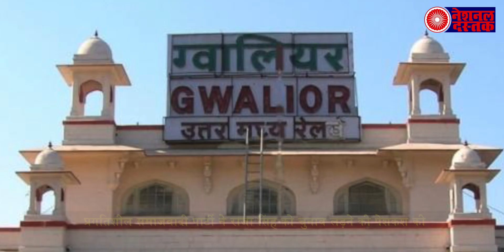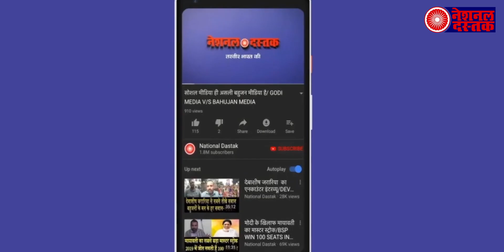दलित की जान लेना वाला आरोपी चुनाव लड़ने की तैयारी में, पीड़ित परिजनों ने मांगे बंदूक के लाइसेंस